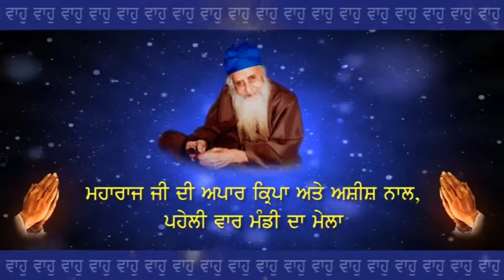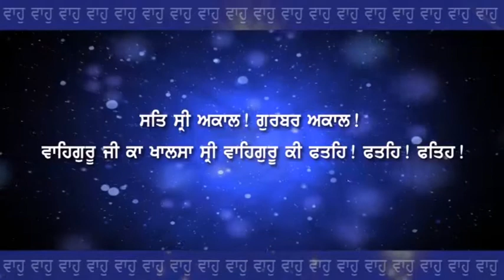Coming Soon Mandi Mela of Hazoor Garib Niwaz Maharaj Ji Kile Wale(Date:- 10,11 & 12 January 2016)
Coming Soon Mandi Mela of Hazoor Garib Niwaz Maharaj Ji Kile Wale(Date:- 10,11 & 12 January 2016), Live